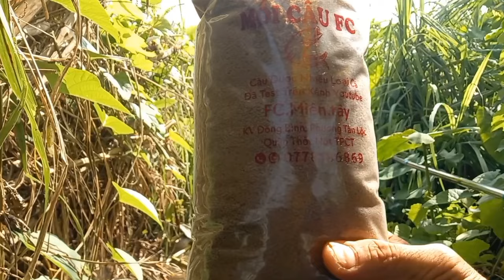nước đỏ cá kén ăn câu cám tanh FC thành quả cũng ngon lành